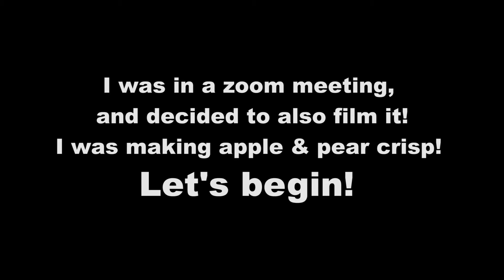Cookin Wit F.I.Y.A! (Episode 27. Apple And Pear Crisp)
Join us Saturdays @4:00 pm as I create & share created dishes.
No!! I am not a chef` lol however, I love creating & working with what I got!!
Some will be healthy...some will be...well...let's just say GOOD! LOL
Wait! On second thought we'll let the judge: YaBoyJDub make that decision, lol